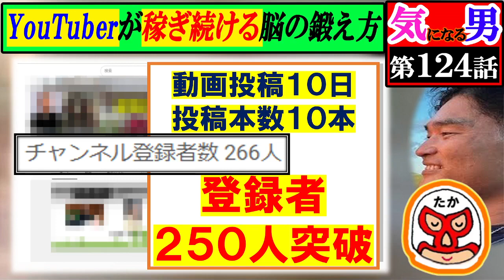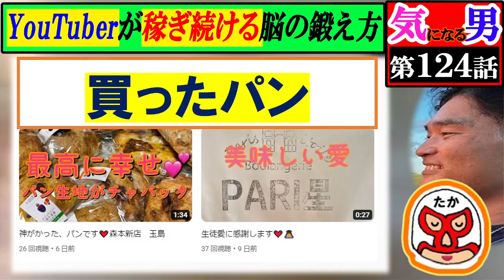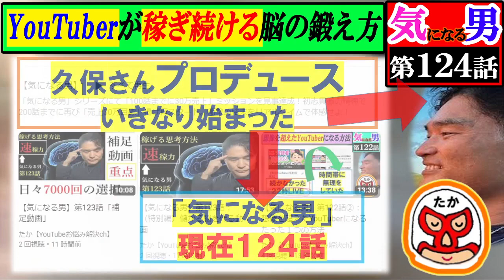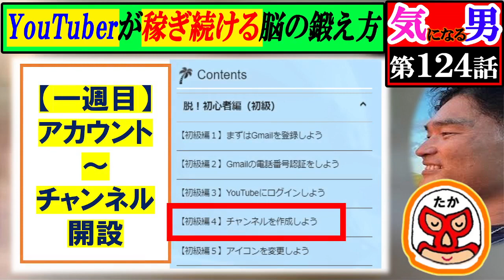【気になる男】第124話：海外展開も夢じゃない？YouTuberが稼ぎ続ける「脳の鍛え方」を大公開！